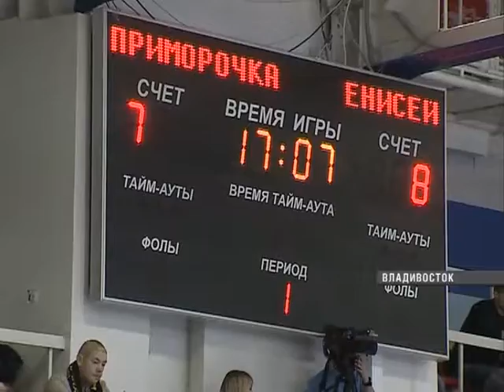01_19_вр_ком_Приморочка_Меньшикова_0_45_0_23.flv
11_14_МЗ_Дайджест_стройки_10-14.flv